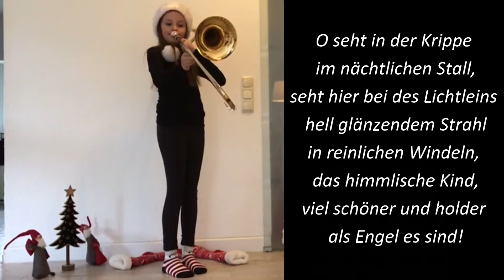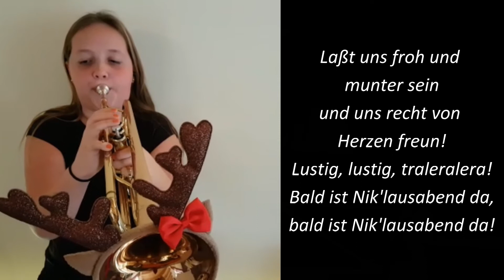Vorspielnachmittag Winter digital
FROHE WEIHNACHTEN vom Flutissima Nachwuchs. Unser Vorspielnachmittag kann in diesem Jahr nicht öffentlich stattfinden, deshalb bringen wir ihn zu Euch nach Hause. Dieser Film zeigt den Flutissima Nachwuchs mit weihnachtlichen Liedern im Homeoffice. Viel Freude!